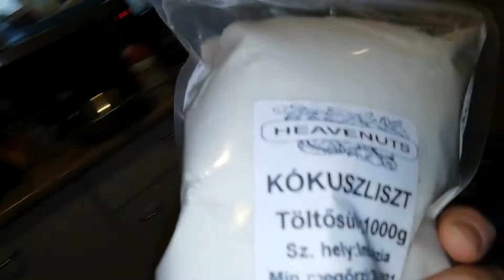Így találtam fel a ketogén lángost